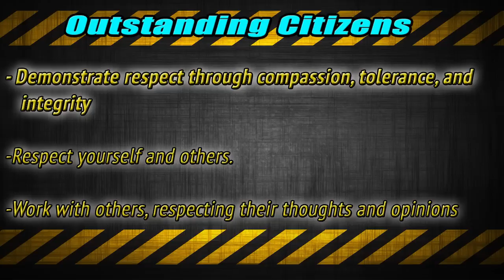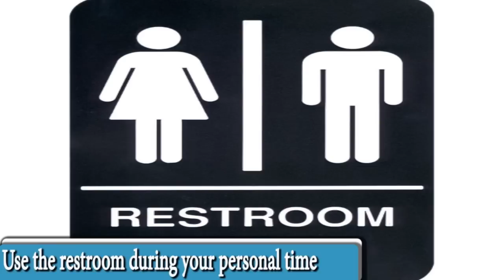I AM RUBIDOUX (EP. 4 2014)